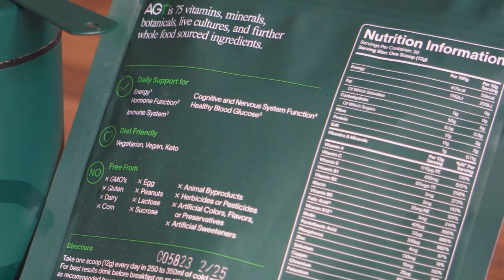The day I got stuck in a crack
to get started on your first purchase and receive a FREE 1-year supply of Vitamin D3+K2 and 5 travel packs.

I travelled to Norway to learn trad and crack climbing from Pete Whittaker from @WideBoyz . He took me up a 5 pitch monster in Dirdal and, despite me seconding, pushed me to the absolute limit. Thankfully @KieranJDuncan was the to film but also to give emotional support as we climbed.

Big shout out to Kim who stood in a field for 9 hours filming on her own @Kim_Norrie